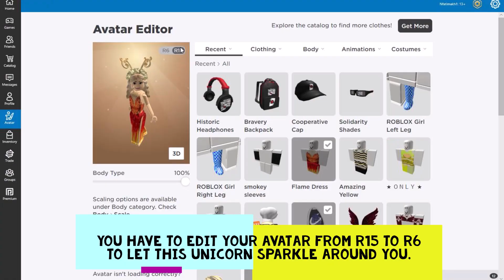FLUFFY UNICORN GLITCH "WORK AT PIZZA PLACE" -ROBLOX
This video is about how to make your unicorn sparkle in game "WORK AT PIZZA PALCE".

Artist: Dylan Charbonneau